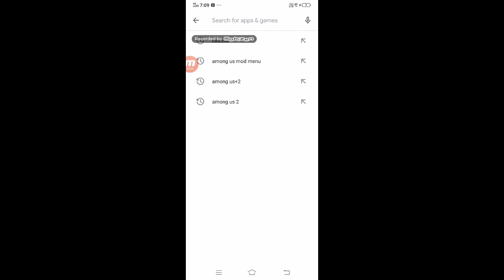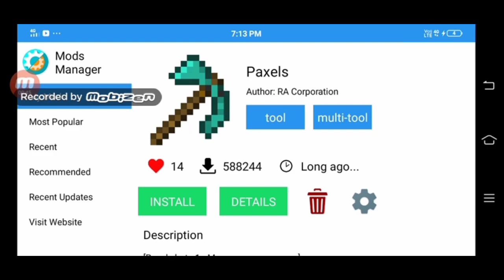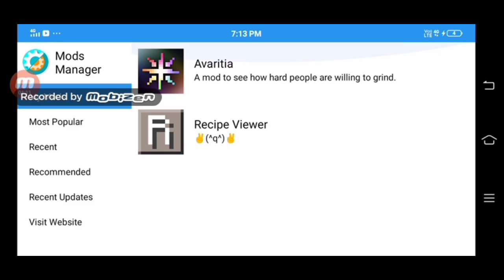How to Download Real Avaritia Mod for Minecraft PE || Minecraft Game || Jay Vlogs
Hi Friends.

Keep Supporting..

Jay Vlogs